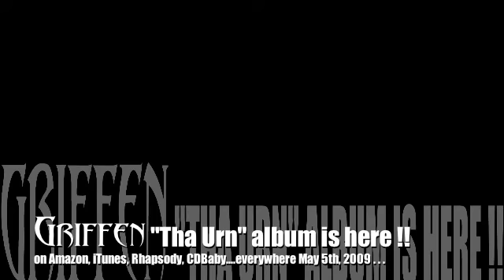Griffen "Tha Urn" album commercial...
Commercial for Griffen's 3rd solo studio release, "Tha Urn" produced entirely by Bionik. Now available exclusively in the digital format - get it on iTunes, Amazon.mp3, CDBaby,

Murder in stereo...